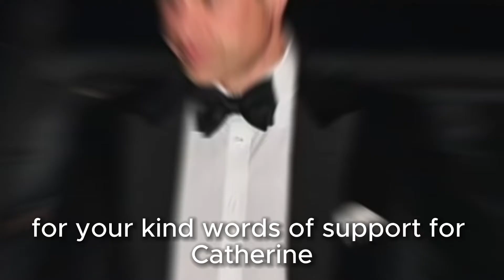William has shown that he has disowned his brother. The prince's speech, Meghan's appearance